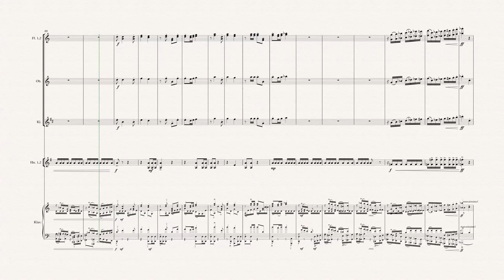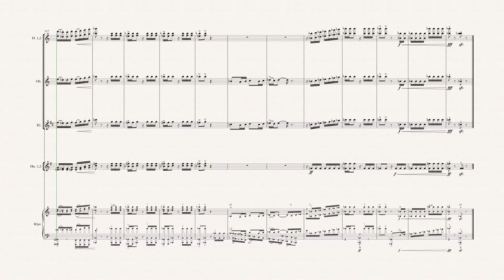John Williams - March of the Resistance (from Arr. Paul Lavender/Hal Leonard)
Added woodwind orchestration for the wonderful Hal Leonard string arrangement of John William's Star Wars "March of the Resistance" by Paul Lavender.

The string scoring is not shown in my score, as it is property of Hal Leonard.